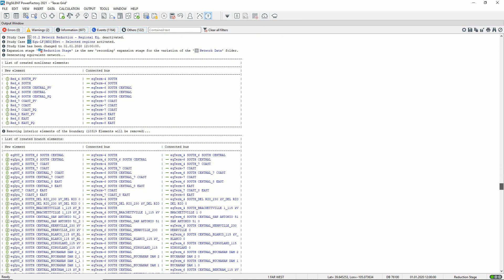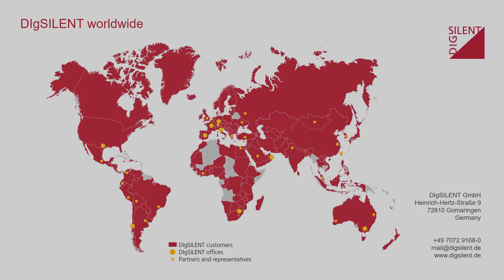PowerFactory - Texas Grid – Network Reduction – Regional Equivalent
Network reduction based on the aggregation of regions with subsequent parameter identification to optimise the created impedances to match a user-defined target function